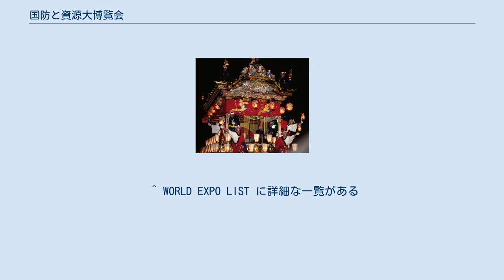国防と資源大博覧会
国防と資源大博覧会（こくぼうとしげんだいはくらんかい）は、姫路市の姫路城に当時進駐していた陸軍第十師団姫路倉庫敷地（現在姫路市立動物園があるエリア）において1936年（昭和11年）4月1日から5月10日まで開催された博覧会である。
姫津線（現・姫新線）の全通を記念して挙行され、期間中に427,844人の入場者があった。
 博覧会総裁は賀陽宮恒憲王。
 当時の世相を反映し、陸・海軍の最新兵器と諸外国の軍備の状況がわかるジオラマ展示、民間防衛の参考になる防空壕などの構築方法の展示、戦車、大砲、戦闘機、爆撃機などの実物展示、潜水艦潜望鏡を実際にのぞく装置や軍艦模型の無線操縦など現在でいうところのシミュレータを用いた体感展示など、国民の挙国体制への理解を深める目的で開催された。
また「資源」の名のとおり戦略資源を日本が諸外国からいかに得ているかの展示、貴金属類の現地での即買取なども行われた。
 博覧会期間中、姫路港において呂二十六型潜水艦の展示航海・体験搭乗が行われ、博覧会の跡地は現在は姫路動物園および遊園地として整備されている。
 元来は姫津線の開通を祝賀する式典として姫路市および商工会などが「祝賀式」として開催を企画したものが公式の祝賀式が津山市にて開催されることになったことを受けて対抗策として軍部の協賛を取り付けて博覧会として開催された。
 なお昭和11年には同じ姫津線の全通記念として産業振興大博覧会が岡山県津山市で開催されたのを始めとし、他にも各地でさまざまな地方博覧会が開催された。
 ^ WORLD EXPO LIST に詳細な一覧がある